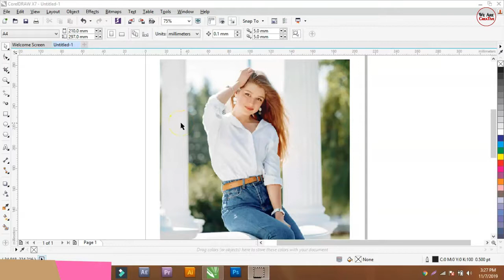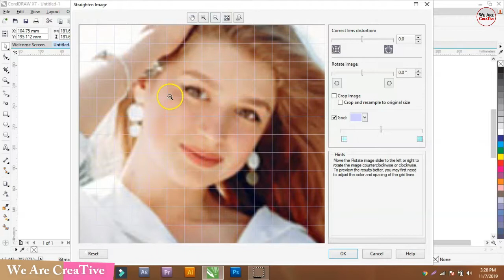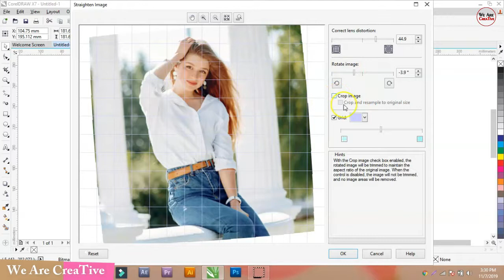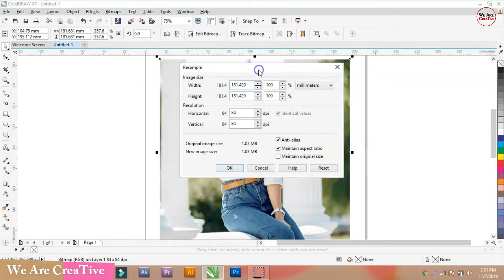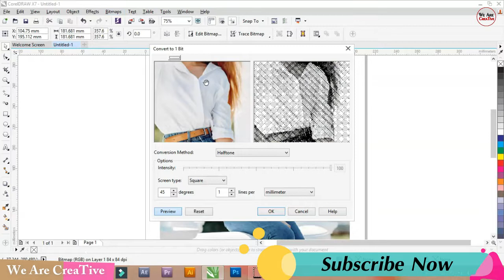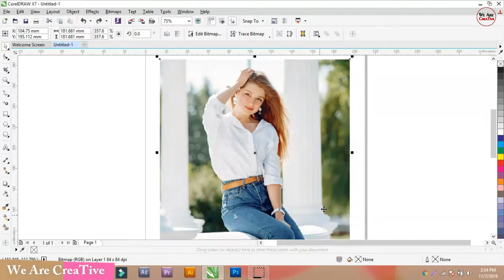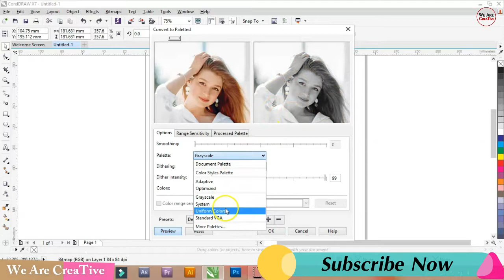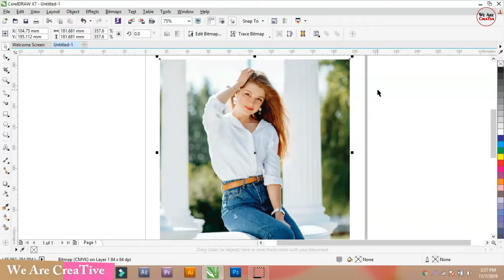How to Use Bitmap Menu Bar in CorelDraw X7 in Hindi/Urdu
In this video you will learn How to Use Bitmap Menu bar in CorelDraw X7 in Hindi/Urdu so have fun with coreldraw X7